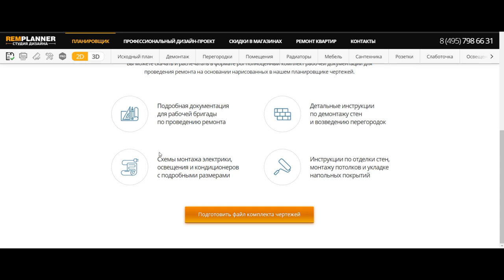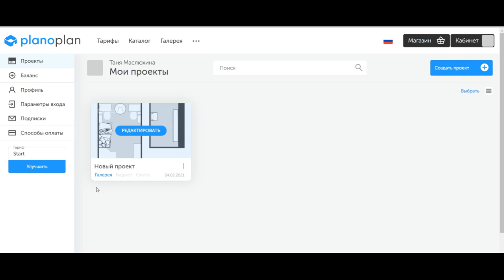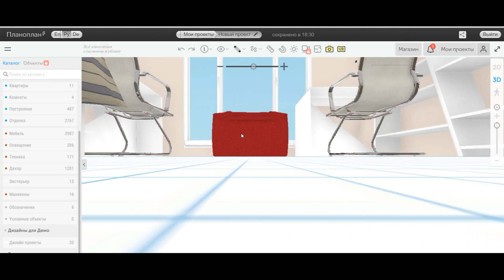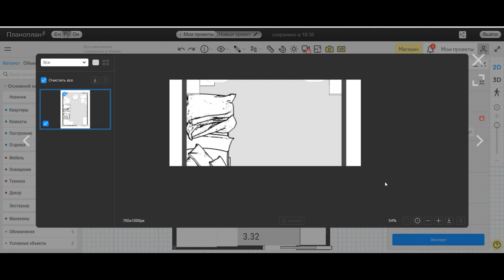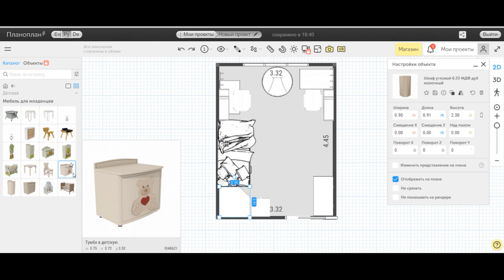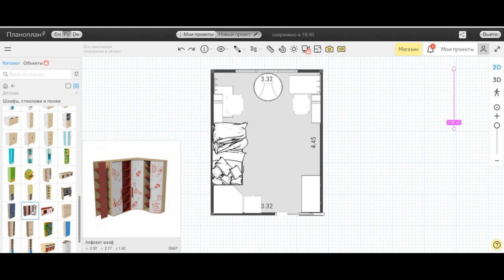Сравнение двух бесплатных программ для планировки квартиры